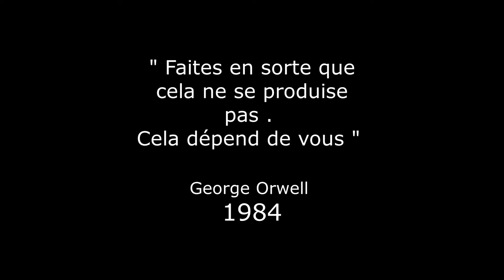Templum Big Brother installation/performance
Performance, installation artistique sur l'idolâtrie, le culte de la personnalité, le pouvoir ... bruitage J.Fr. Perrin